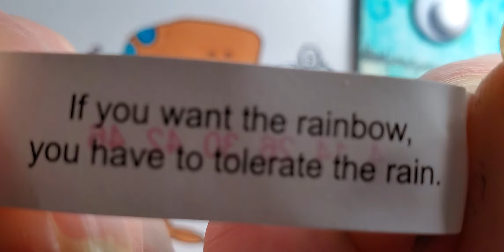Odd Creature Swirl Words - Odd Doodle Daily 🎨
Odd creature's swirling words of doodle smoke.